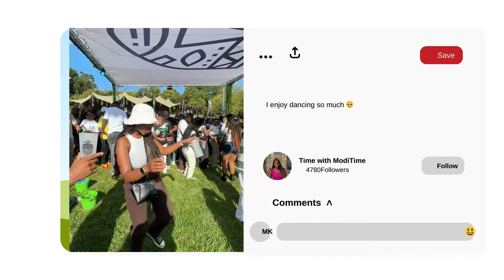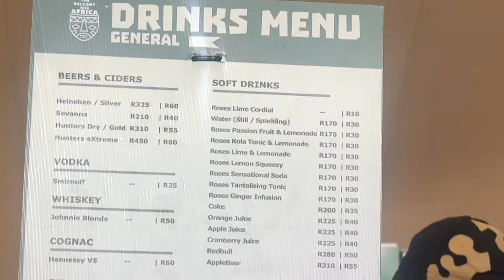vlog : Balcony Mix Africa 🥹🪩✨💗| South African YouTuber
Hey besties 💗, in today's vlog, we will be spending the day at the Balcony Mix Africa which is really exciting🥳, I hope you enjoy the vlog as much as I enjoyed filming it!